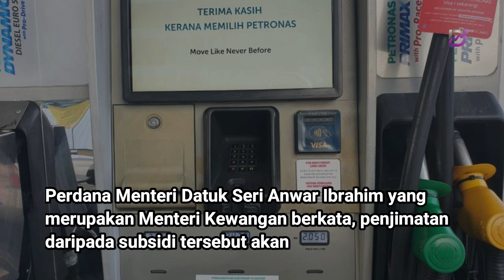Subsidi RON95 akan dilaksanakan pada pertengahan 2025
erajaan bercadang untuk melaksanakan penyasaran subsidi petrol RON95 pada pertengahan tahun 2025.

Perdana Menteri Datuk Seri Anwar Ibrahim yang merupakan Menteri Kewangan berkata, penjimatan daripada subsidi tersebut akan dimanfaatkan untuk kesejahteraan rakyat terbanyak.

Semasa pembentangan Belanjawan 2025 di Parlimen hari ini, beliau berkata, langkah itu dilakukan memandangkan warga asing dan 15% teratas pengguna orang yang mampu menikmati 40% subsidi petrol RON95 bernilai RM8 bilion.

Perdana Menteri menegaskan, jumlah RM8 bilion itu lebih baik disalurkan kepada peningkatan kemudahan pendidikan, kesihatan serta pengangkutan awam.

“Harga yang rendah menyebabkan kerajaan menanggung jumlah subsidi RON95 tahun 2023 mencecah RM20 bilion,” katanya.